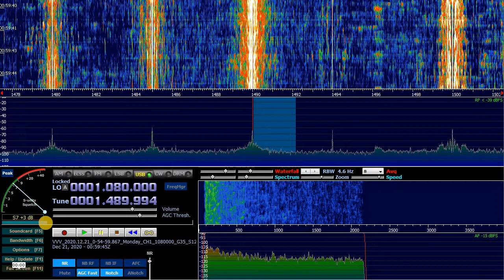1490 kHz. USA-NJ. WBSS Sports Betting Radio. Pleasantville. 400 Watts. 7044 km. 302°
ID 0:04 "AM 14-90 sportsbetting radio" thanks to Andrew Brade from RealDX
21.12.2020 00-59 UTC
Afedri Dual + "Double DHDL 0+180 phase" antenna towards 345 degrees at KO37XU Pskov